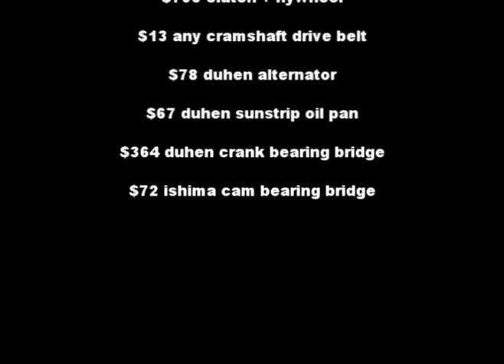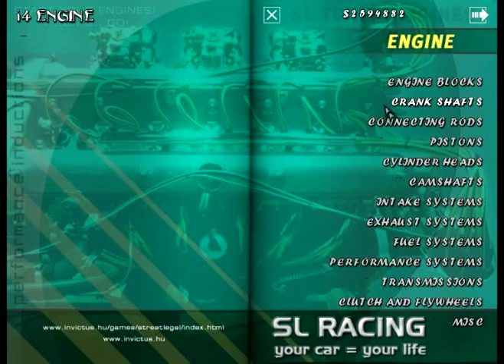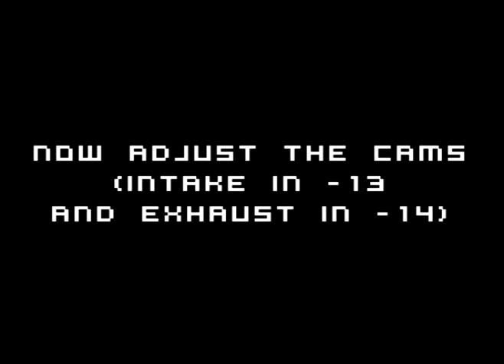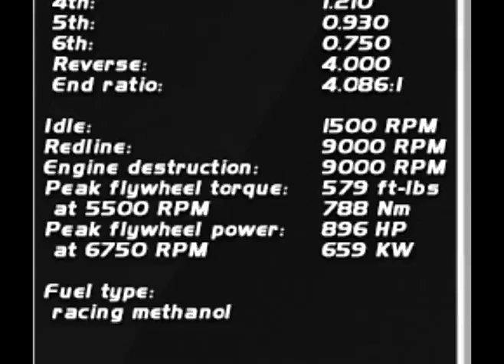how to get a I4 with 869 HP in 2.3.0 - SLRR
the engine is original of game

this setup is famous

ENJOY =D